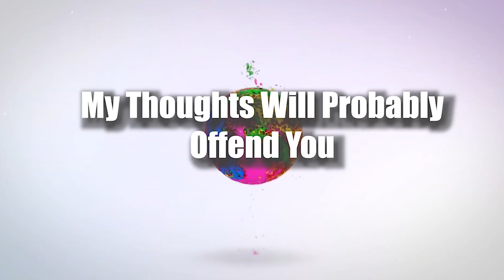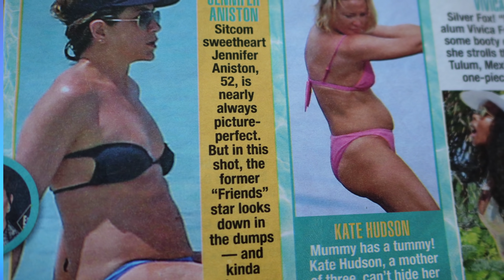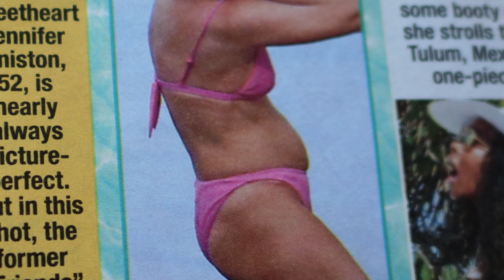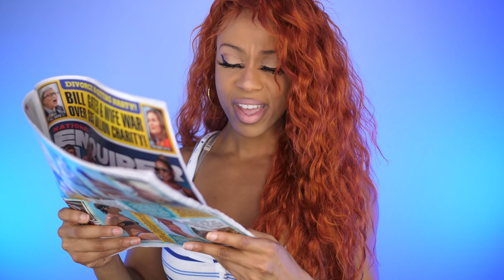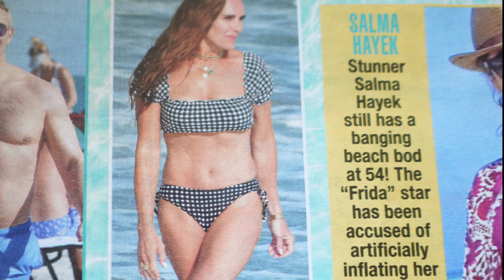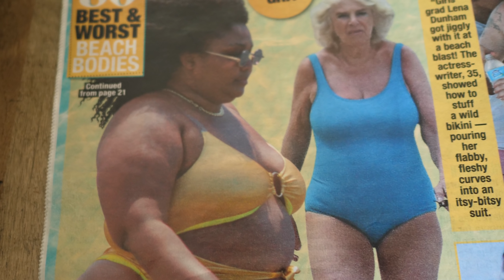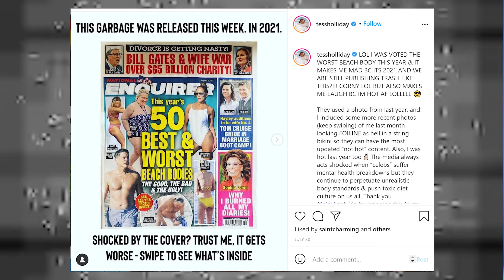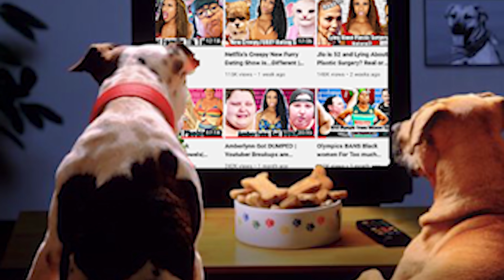Tess Holliday The Whale On a Beach?? National Enquirer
Today we are looking at the national Enquirer that has everyone talking, and it is very Juicy!!! The pin pointed our girl Tess Holliday and granted her on the WORST body list along with an array of other celebrities who were enjoying their time on the beach.